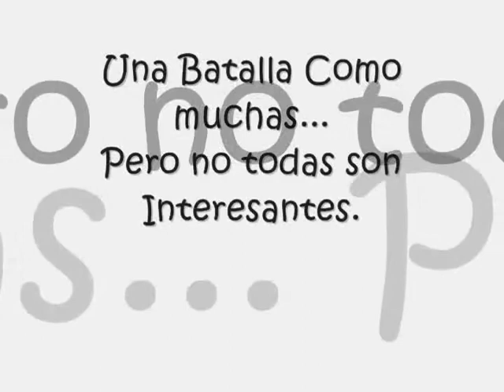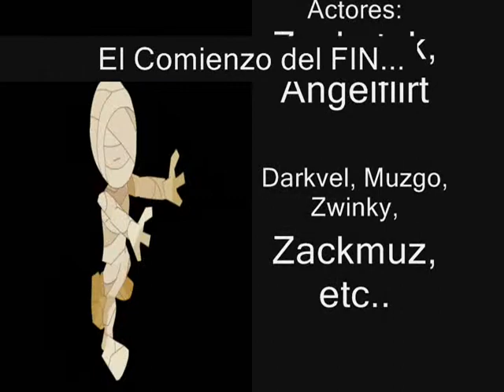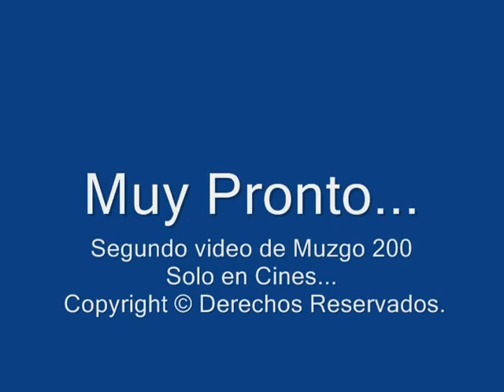Muzgo lvl 199 [Aguabrial]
Mi Historia de lvl 1 al 199 Muzgo - 199 Aguabrial